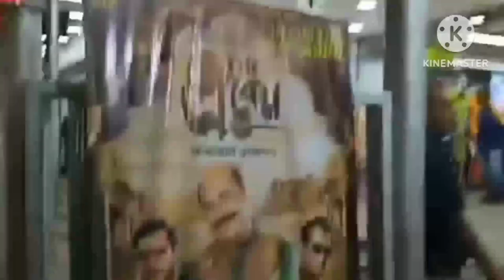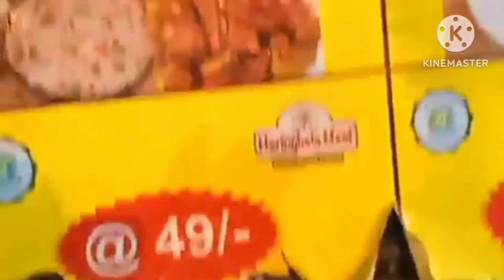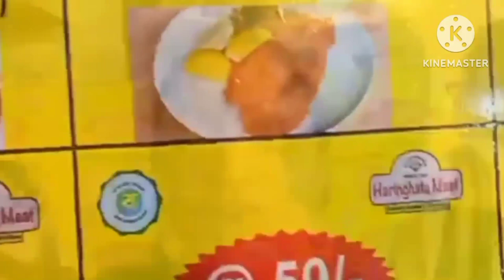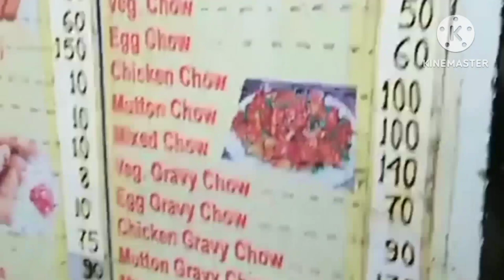এই রাস্তা জুড়ে কিছু স্মৃতি আমার মনে পড়ে গেল তাই আজকে বলেই দিলাম।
Welcome to My Family Vlog with Eating.